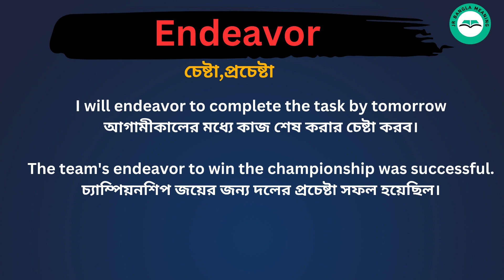Endeavor Meaning in Bengali /Endeavor শব্দের বাংলা ভাষায় অর্থ অথবা মানে কি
Endeavor Meaning In Bengali
 Endeavor শব্দের বাংলা ভাষায় অর্থ অথবা মানে কি
 Endeavor Bangla Meaning